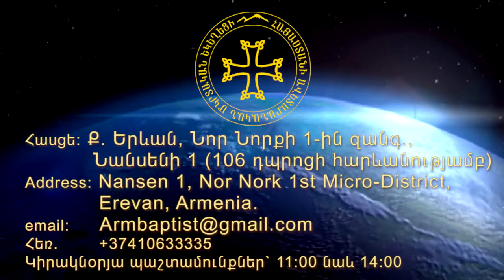«Ինչու արյուն», Եղբ. Թիմ Փլեջր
Հոգևոր պատգամ, պատգամաբեր՝Եղբ. Թիմ Փլեջր
Inchu aryun: Tim Pledger

Կիրակնօրյա պաշտամունքներ` 11:00 նաև 14:00